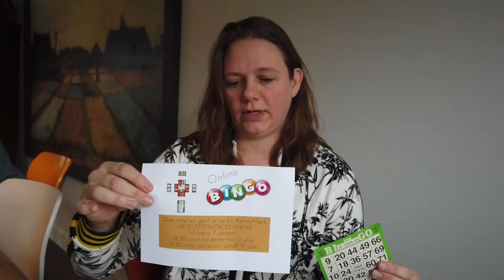VLOG Kruiskerk Nijkerk - Kinderpakketje